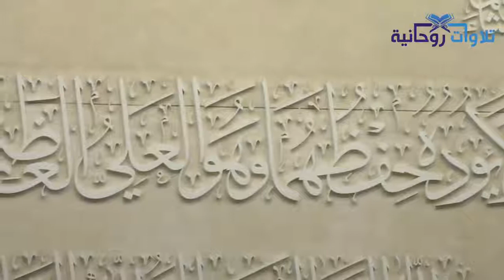تحبير وخشوع لآواخر سورة مريم للقارئ عبدالإله بن عون الليلة ١٨ رمضان ١٤٣٩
{  كــــن  داعـــــياً للـخـــــــــــير  }  {Be a good man}

الدال على الخير كفاعله ، انشرها حتى يصلك كل جديد لدينا زاد الله من حسناتك وحسناتنا آمين .   The publisher of good as its actor, publish it until you receive all the new we have increased God of your good deeds Amen.

كيف يكون لك بيت في الجنة : الاولى (اقراء سورة الاخلاص 10 مرات) والثانية (صلاة 12 ركعة غير الفريضه)•
كيف يكون لك كنز في الجنة : قل لا حول ولا قوة إلا بالله?•
كيف تغرس لك نخلة في الجنة: قل سبحان الله العظيم وبحمده?•
كيف تغرس لك? اشجار في الجنة: قل سبحان الله والحمد لله ولا إله إلا الله والله أكبر?•
كيف تغفر لك ذنوبك وإن كانت? مثل زبد البحر: قل? سبحان الله وبحمده (100 مرة)?•
اللهم اجعلها صدقه عن المسلمين والمسلمات الأحياء منهم والأموات يا ربّ
أنقلها ليستفيد الجميع

سبحان الله والحمد لله ولا إله إلا الله والله أكبر ولا حول ولا قوة إلا بالله العلي العظيم
اللهم اغفرلنا كل ذنب واحفظنا من كل جنب
اللهم عاملنا بما أنت أهله ولا تعاملنا بما نحن أهله يا أرحم الراحمين
اللهم إنا نسألك من الخير كله عاجله وآجله ما علمنا منه وما لم نعلم ونعوذ بك من الشر كله عاجله وآجله ما علمنا منه وما لم نعلم
اللهم إنا نسألك الجنة وما قرب إليها من قول وعمل ونعوذ بك من النار وما قرب إليها من قول وعمل
اللهم إنا نسألك من خير ما سألك منه نبيك محمد صلى الله عليه وسلم وعبادك الصالحون ونعوذ بك من من شر ما استعاذ منه نبيك محمد صلى الله عليه وسلم وعبادك الصالحون
اللهم آت نفوسنا تقواها وزكها أنت خير من زكاها انت وليها ومولاه يا أرحم الراحمين
الحرم المكي الاسلام دعوة المسجد الحرام السديس الشريم الجهني محاضرة دين صلاة فجرية Al-Haram Al-Makki Islam Ring den heliga moskén Al-Haram Al-Makki Islam Kutsu pyhää moskeijaa Al - Haram Al - Makki Islam Sheikh Muslim memanggil Masjidil Haram Al - Sudais Al - Shuraim Jahani ceramah agama fajar sholat Al - Haram Al - Makki Islam Sheikh Chiamata musulmana alla Sacra Moschea Al - Sudais Al - Shuraim Jahani conferenza religione alba preghiera Al-Haram Al-Makki Islam Sheikh Muslimsk kald til den hellige moske Al-Sudais Al-Shuraim Jahani foredrag religion daggry bøn Al - Haram Al - Makki伊斯蘭教謝赫穆斯林呼籲清真寺Al - Sudais Al - Shuraim Jahani講座宗教黎明禱告 الحرام المکسی مسلمان شیخ مسلمان به مسجد مقدس الصعدیه دعوت الصوریم جهانی Al - Haram Al - Makki Islam Sheikh Muslim tawag sa Banal na Mosque Al - Sudais Al - Shuraim Jahani panayam relihiyon dawn panalangin Al - Haram Al - Makki İslam Şeyh Müslümanı, Kutsal Cami'ye çağrıda bulundu - Sudais Al - Shuraim Jahani konuşması din şafak vakti Al - Haram Al - Makki Islam Sheikh Muslim call to the Holy Mosque Al - Sudais Al - Shuraim Jahani lecture religion dawn prayer
بندر بليلة
ماهر المعيقلي تراويح
بندر بليلة الاسراء
عادل الكلباني في الحرم
السديس في رمضان
الكلباني في الحرم
السديس فى الحرم

yt:stretch=16:9 Al Sudais Shuraim Jahani lecture religion dawn prayer Haram Makki Islam Sheikh Muslim call to the Holy Mosque الحرم المكي الاسلام دعوة المسجد الحرام السديس الشريم الجهني محاضرة دين صلاة فجرية